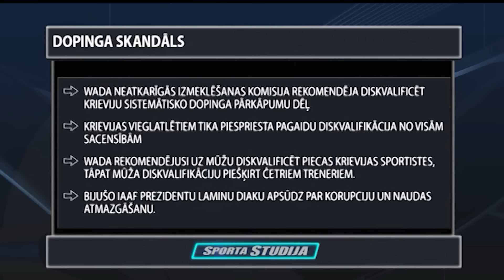Gatis Berķis antidopinga nodaļas vadītājs par Krievijas diskvalifikāciju